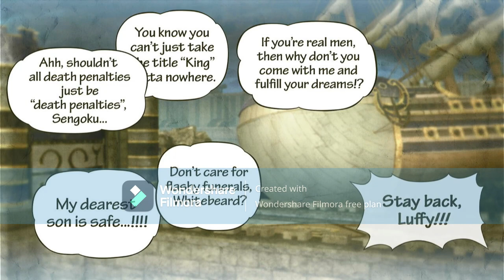one piece pirate worriors 3part 17